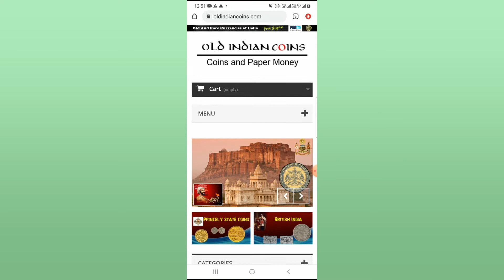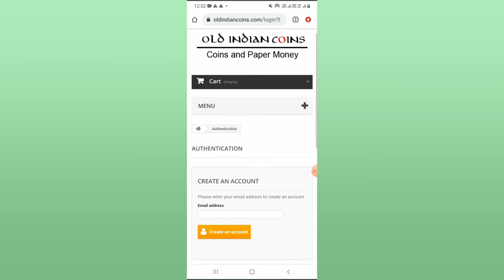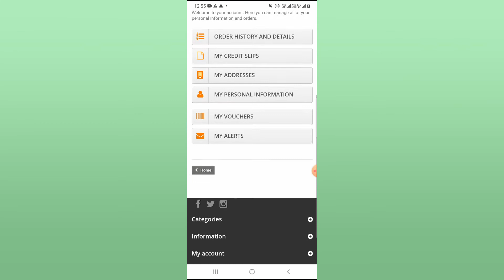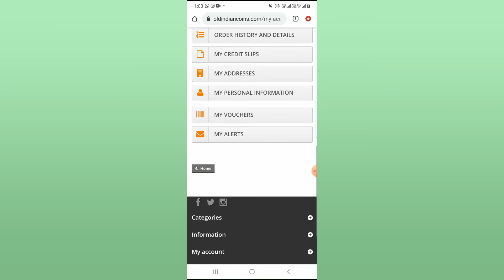பழைய 500 ரூபாய் நோட்டு உங்க கிட்ட இருந்த 50,000 ரூபாய் க்கு சொந்தகாரர் நீங்கள்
Kulukulumedia online job series presents you various way to earn money from online jobs , work from home jobs.

rbi baseball 21
Old 500 rupee note india

Hello friends,  Today I am going to share with you some if Easy online job ideas for 2021. Online jobs are always a dream to many of us. Let's make the dream come ture.

Finally we are dedicating this channel to only for online jobs. Yez I am going to teach you how to make money online with easy tutorials and also with step by step procedures to create passive income ideas. Homebased jobs and online jobs are the much needed one in this period. So I am taking this big step for our overall success.

we are Joe&sree  having 2 years of experience in online jobs. I Pers earn from online jobs, I learned all the techniques on my own. Now I am teaching other how to earn money online.

Online jobs and work from home jobs are the dream of most people.  Let's learn together the various ways of making money online.